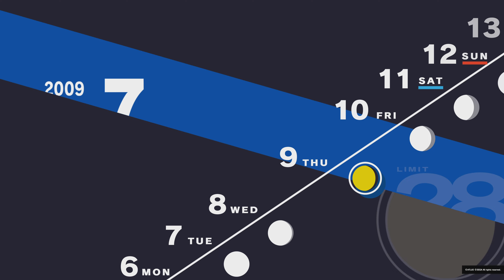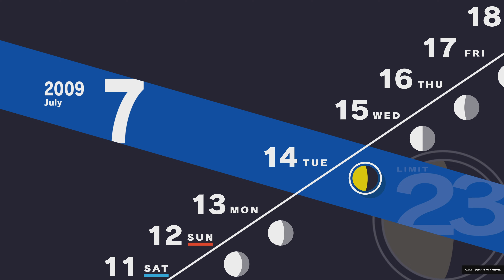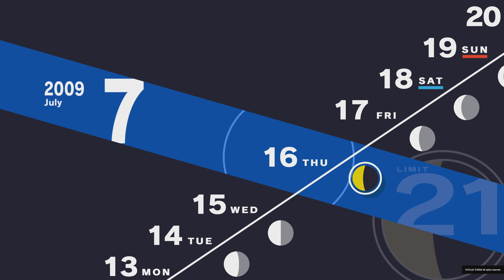#9【ペルソナ3 リロード】満月ボス撃破後からエリザベスとのお出かけイベント②まで 7/8～7/19【ネタバレあり】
タイトル：ペルソナ3 リロード
ジャンル：RPG
対応機種：Xbox Game Pass / Xbox Series X|S / Xbox One / Windows / PlayStation®5 /PlayStation®4 / Steam
発売日：2024年2月2日